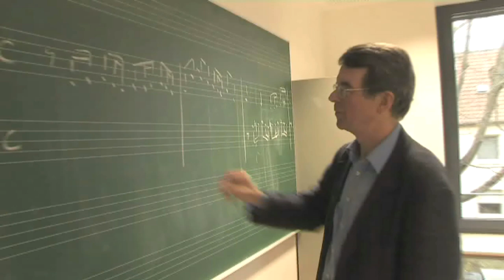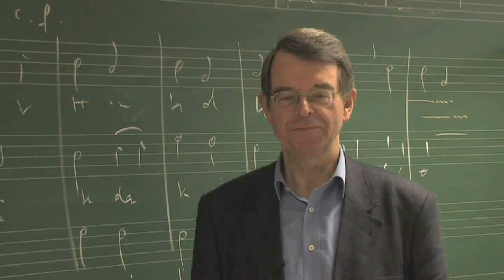Einweihung des Neubaus der Hochschule für Musik (24.11.2008)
Der Neubau der Hochschule für Musik auf dem Campus der Universität Mainz ist eine herausragende und moderne Stätte für Studium und Lehre, Forschung und künstlerische Praxis - und wird auch ein neues kulturelles Zentrum für Mainz und Umgebung.